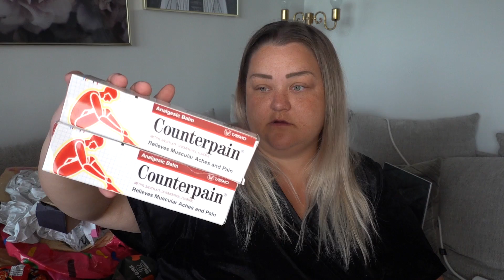THAILANDS HAUL | Visar er den ni ABSOLUT INTE får köpa!